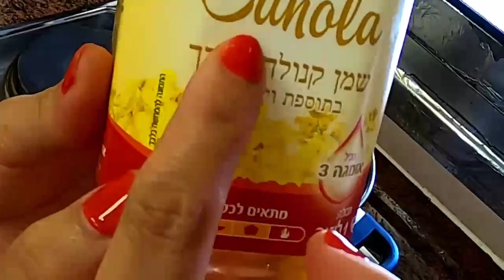HOW TO MAKE ISRAELI SOUP | PABORITO NG AKING ALAGANG 100y/o | QUICK AND EASY YELLOW SOUP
Today, i will be showing you how to make very healthy soup and yet very easy!
My Employer loves it very much.

🍀 VIDEO THAT I MENTIONED 🍀

❤️ Editing Apps im using
Kinemaster